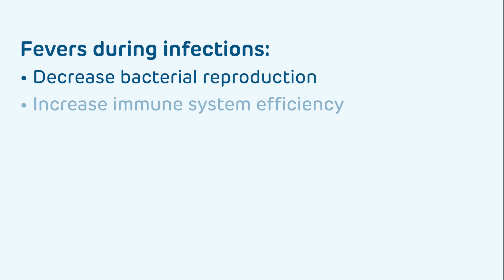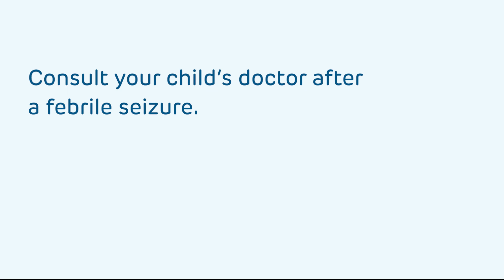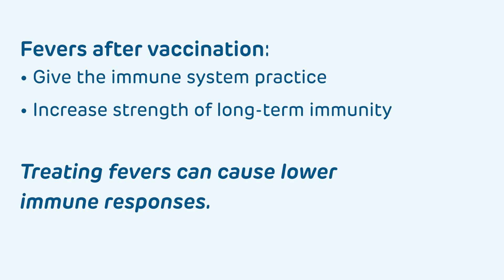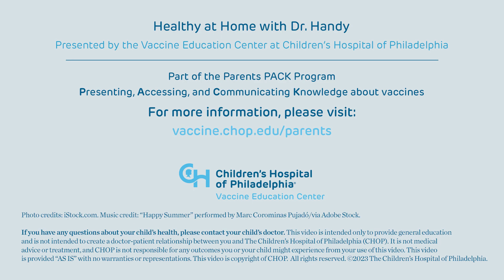Treating a fever: What to consider – Healthy at Home with Dr. Handy | CHOP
Dr. Lori Handy talks about fevers, including their causes, role in immunity, and when to treat them.

Fevers can occur during an infection or following vaccination. Fevers interfere with the ability of bacteria or other pathogens to replicate, and they help the immune system function better. Dr. Handy also talks about what a fever after vaccination signals.

Dr. Handy discusses what a febrile seizure is and what to do if your child has one. She also talks about whether to give medication and when you may decide not to treat a fever.

00:00 Introduction
00:17 What is a fever?
01:06 Fever and dehydration
01:23 Febrile seizure
01:40 What can I do to help my children manage a fever?
02:06 Fever following vaccination

For more information about fevers, check out the “Infectious Diseases & Fevers” Q&A,

For more information about the “Healthy at Home with Dr. Handy” series, or other Parents PACK programs, please visit our

Video created by and for the Vaccine Education Center at Children’s Hospital of Philadelphia.

If you have any questions about your child’s health, please contact your child’s doctor. This video is intended only to provide general education and not intended to create a doctor-patient relationship between you and The Children’s Hospital of Philadelphia (CHOP). This video is provided “AS IS” with no warranties or representations. This video is copyright of CHOP.